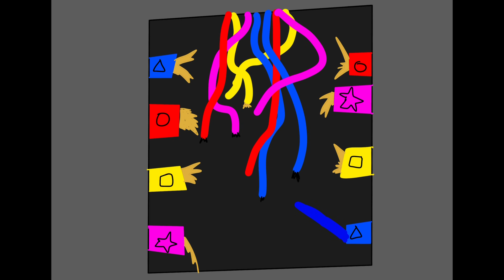Joy ville ANIMÉ - animation drôle - LoGaN_Cartoon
Dans cette vidéo j’ai placé les 2 vidéo de Joy ville